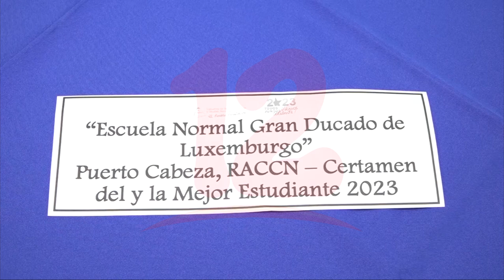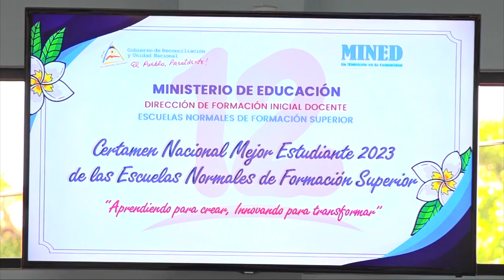Noticias12Nicaragua Mined realiza certamen del mejor estudiante de formación inicial docente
Mined realiza certamen del mejor estudiante de formación inicial docente